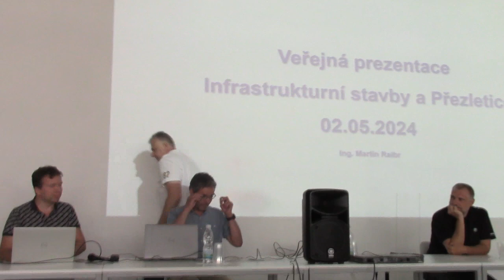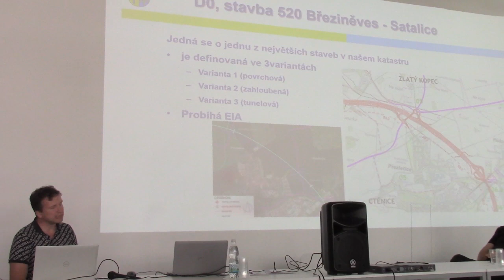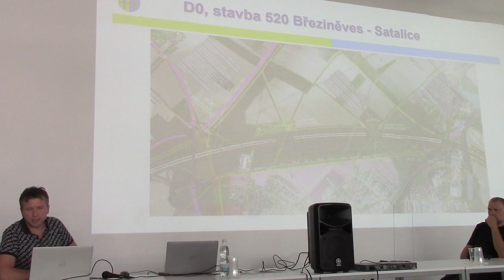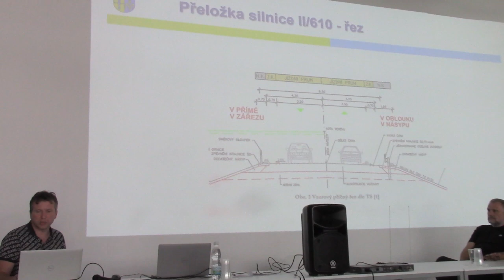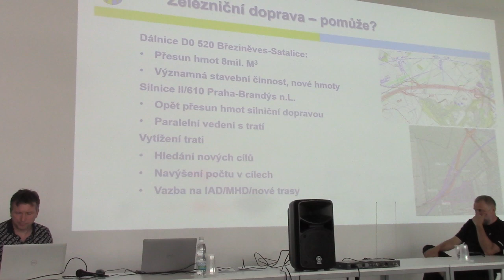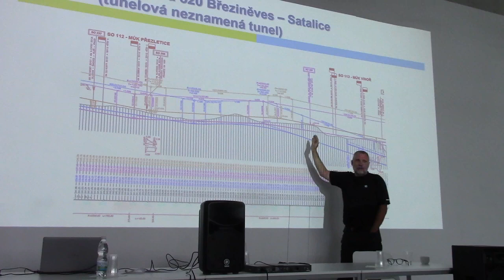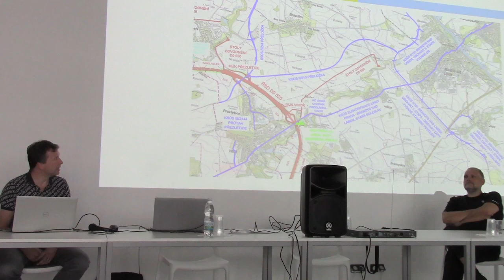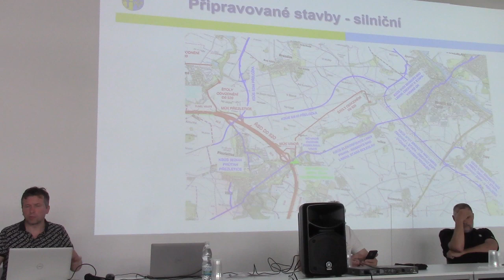veřeřejná prezentace 2.5.2024 - 2/3